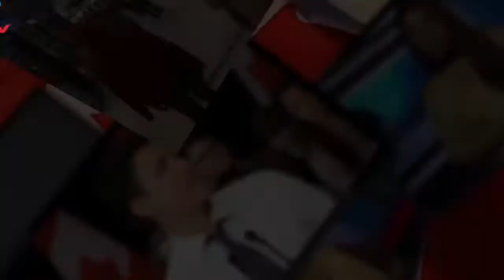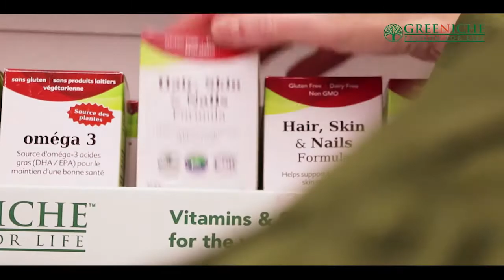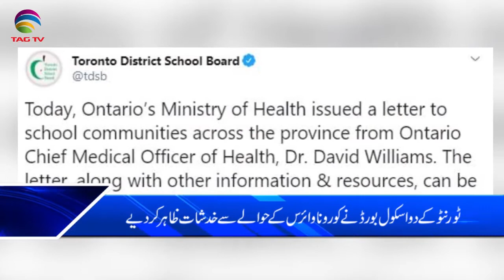Canada & International News Bulletin Hindi/Urdu - 28 January, 2020